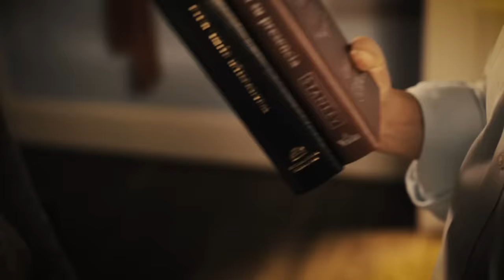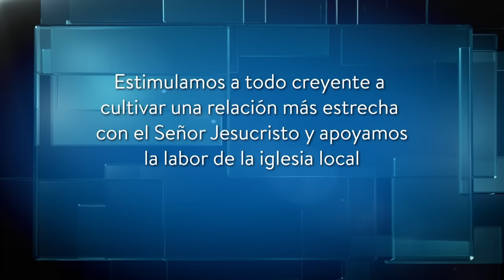El impacto de la Resurrección – Dr. Charles Stanley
Si ha sido cristiano por algún tiempo, está familiarizado con el relato de la milagrosa Resurrección de Cristo. La cual trae esperanza para la salvación, seguridad para la eternidad y consuelo en tiempos de dolor o quebrantamiento. Sin embargo, ¿ha cambiado esto en algo su manera de vivir?

En este mensaje, el Dr. Stanley explica el impacto que la Resurrección de Cristo debe tener en nuestra manera de pensar, conversar y actuar. El poder de la Resurrección sobre la tumba tiene la capacidad de transformar cada aspecto de nuestra vida. Aprenda más acerca de las bendiciones que acompañan nuestra salvación.

Para más mensajes de Charles Stanley, incluyendo la transmisión de esta semana, visite